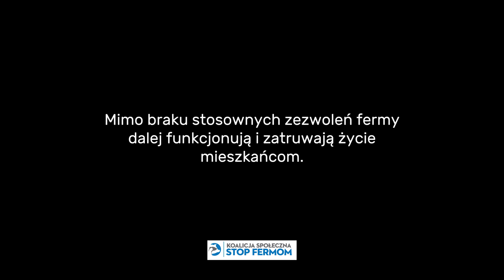Nielegalna chlewnia w gminie Otmuchów - Stop Fermom Koalicja SpołecznA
W gminie Otmuchów funkcjonują dwie nielegalne chlewnie. Mieszkańcy od lat walczą o ich zamknięcie. Przed chlewniami w obu miejscowościach funkcjonowały PGRy, jednak warunki w jakich obecnie trzymane są zwierzęta czy olbrzymi smród zszokowały sąsiadów.

Fermy uniemożliwiają ludziom normalne funkcjonowanie. Nie można korzystać z ogrodu, zapraszać znajomych, czy rodzinę, ucierpiały także stosunki międzyludzkie, ze względu na stres w jakim codziennie żyją mieszkańcy wsi. Dlaczego instytucje kontrolne działają opieszale pozwalając, żeby jedna osoba bogaciła się kosztem całej wsi? Mieszkańcy Maciejowic i Zwierzyńca nie zamierzają się poddać.

Chcesz wiedzieć więcej na temat protestów mieszkańców i nielegalnie powstających ferm, a może chcesz zgłosić nielegalnie działającą fermę?